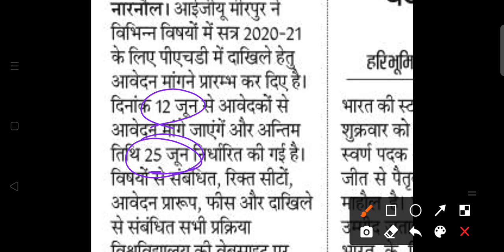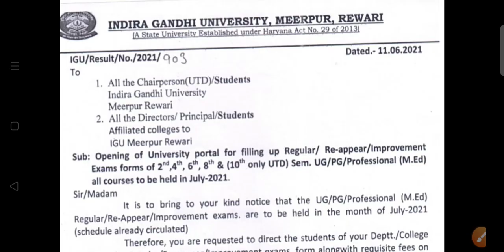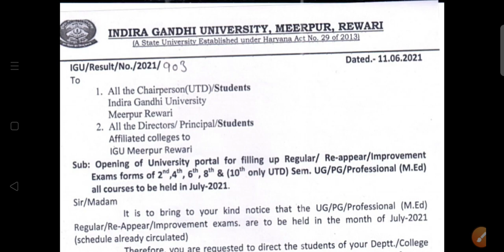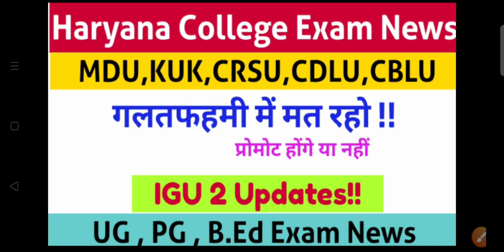Haryana College Exam News/Update Today|MDU KUK CRSU CDLU CBLU IGU Exam News|Bed Exam news